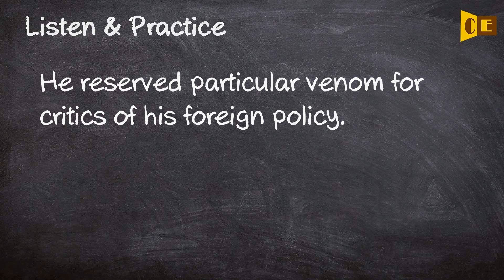Venomed Pronunciation, Paraphrase, Listen & Practice